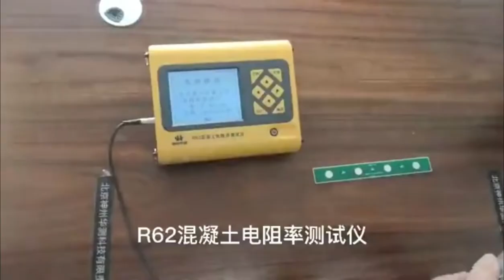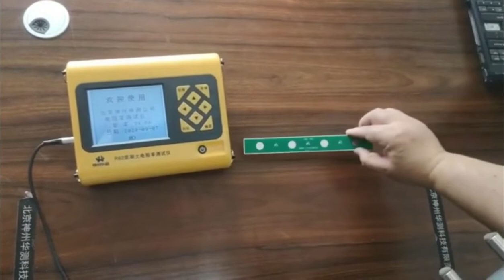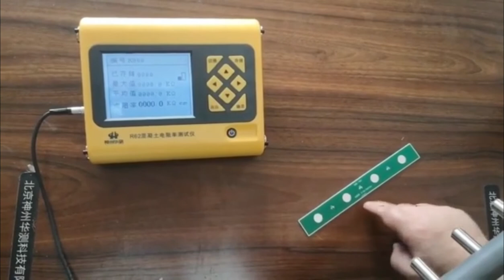Concrete Resistivity tester operation